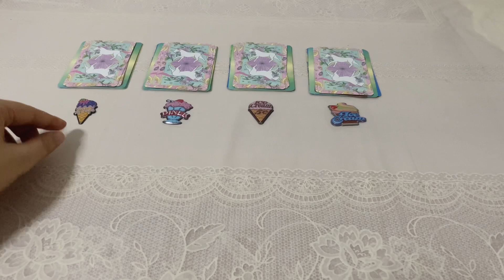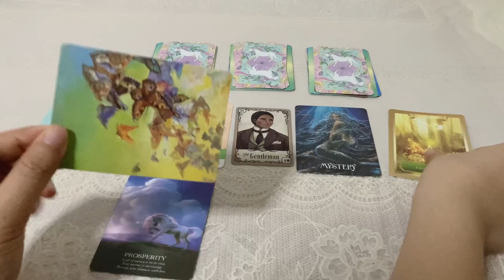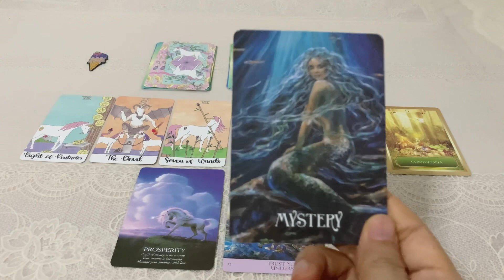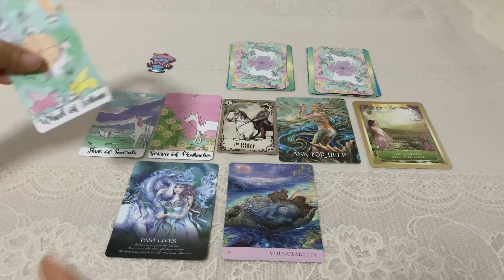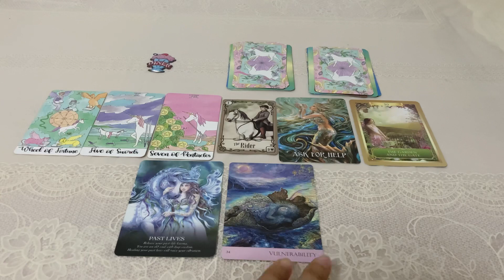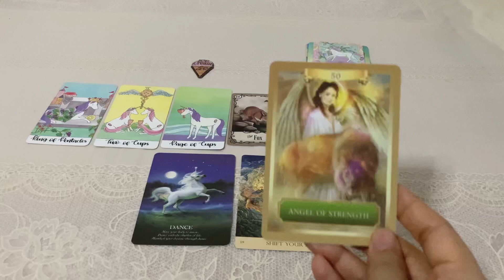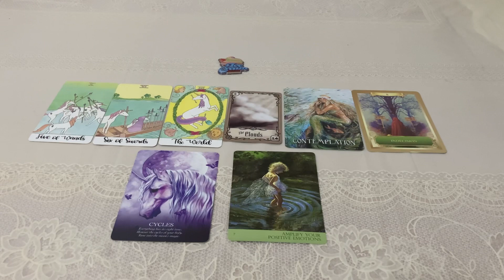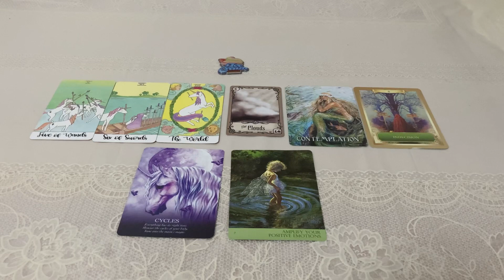Pick a Deck | (Timeless) 🎁ของขวัญจากจักรวาลที่จะมอบให้คุณ🌹🍀🎉🎁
Time Stamp

กอง 1  2:40
กอง 2  10:25
กอง 3  18:00
กอง 4  23:00

Line: @jai2635d